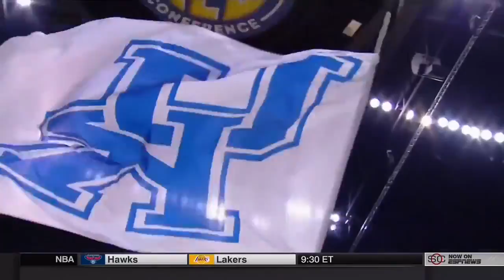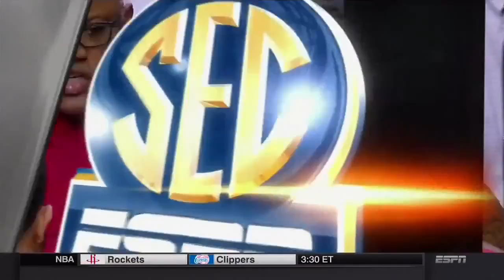03 15 2015 Kentucky vs Arkansas SEC Championship 720p